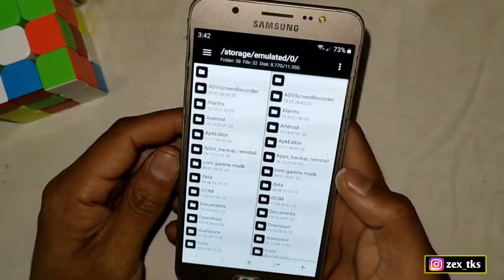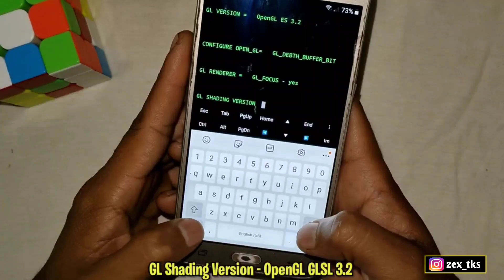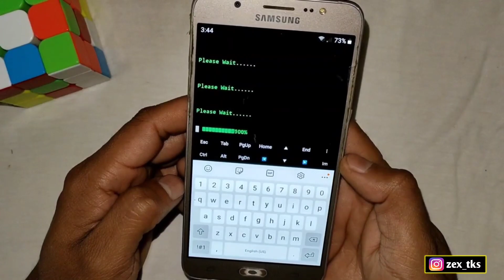How To Optimize Android For Gaming And Performance Without Root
✅ Credit - @ZexpoTweaks

Queries Solved-
overclock android no root
overclock android
overclock
no root